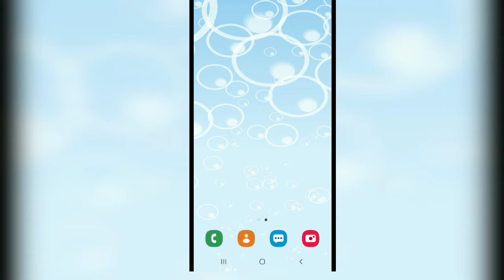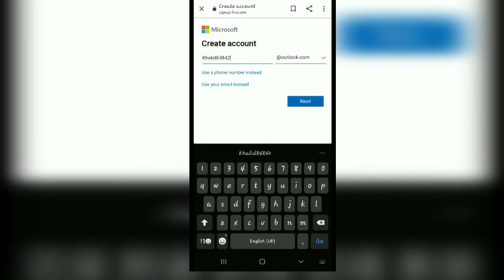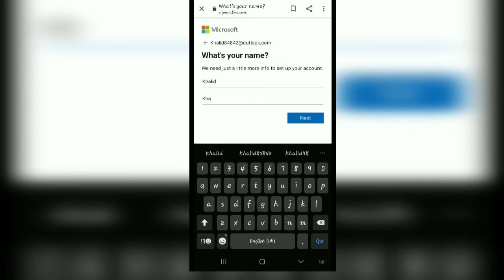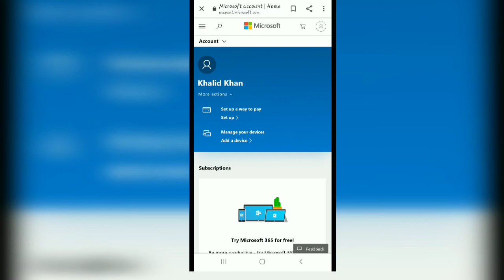How to creat new account in outlook mail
This video is about creating an outlook or hotmail account in urdu its very simple watch the vedio and share.